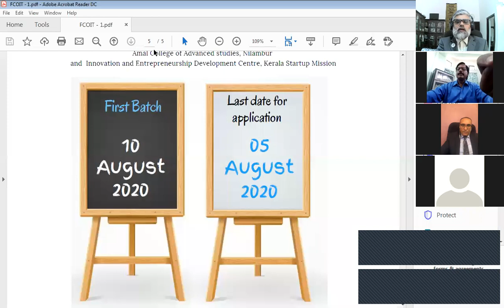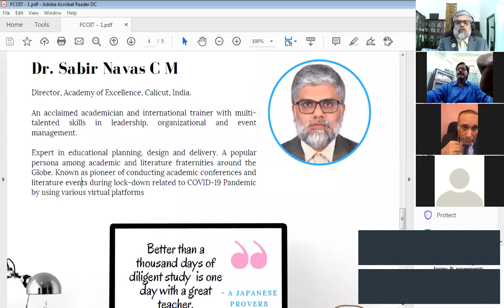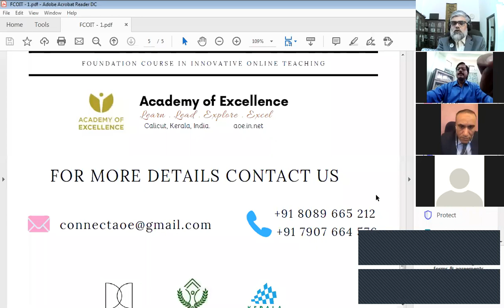جلسة حوارية بين شاعر الأزهر د . علا جانب والدكتور صابر نواس محمد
حوار مع الشاعر علا جانب